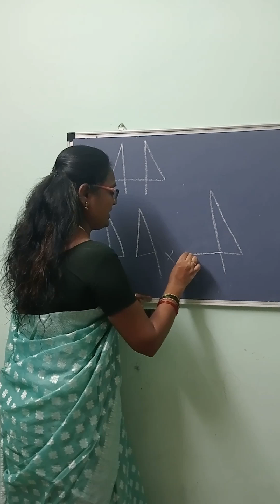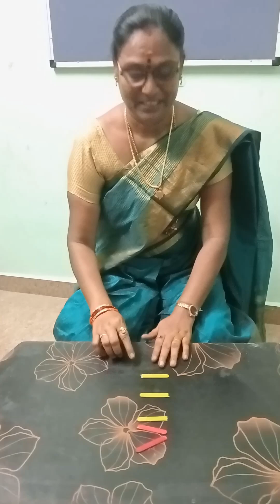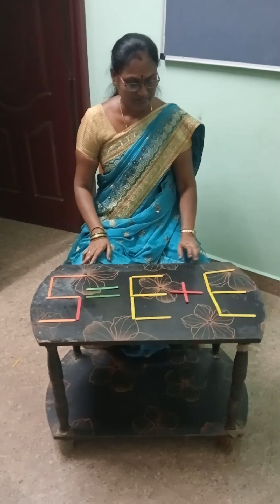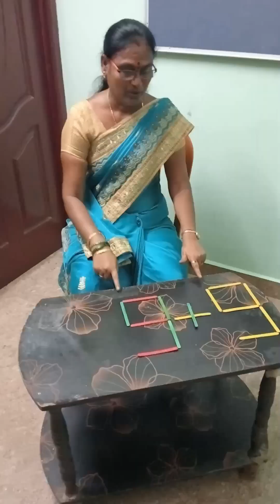Ennum Ezhuthum class # 🤣 challange games stick Move games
shorts feefs#shortsviral shortstrending logicpuzzles funnyshorts #puzzletime

m